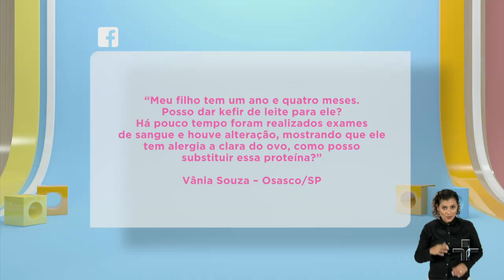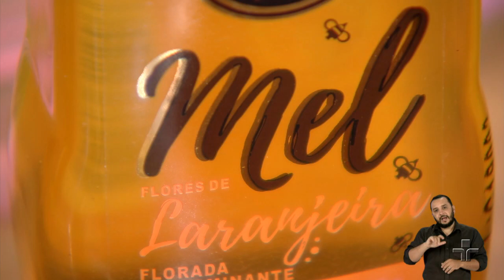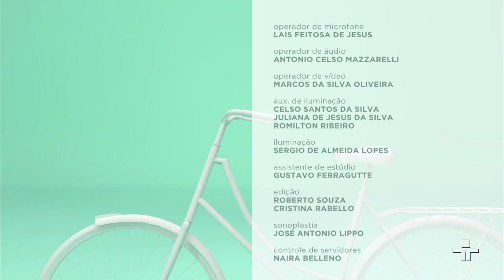Pra que servem alimentos prebióticos, probióticos e simbióticos? | Papo de Mãe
Alimentos prebióticos, probióticos e simbióticos. Você sabe o que quer dizer cada um deles e para que servem?
Sobre isso vamos falar neste Papo de Mãe com a nutricionista Janice Chencinski e com a mamãe Tônia Viggiano. Participa também da conversa a nutróloga Ana Luisa Vilela que vai esclarecer dúvidas sobre o uso de vitaminas. E na nossa reportagem vamos ensinar a preparar uma salada bastante nutritiva.